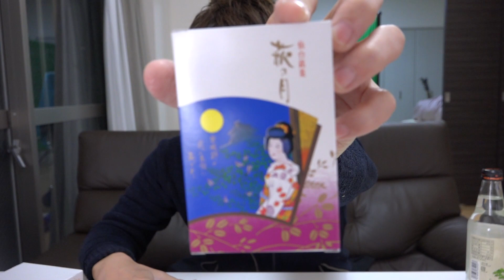牛タンサイダー？ずんだサイダー？飲んでみよう。。。